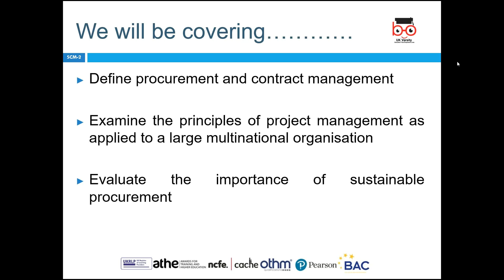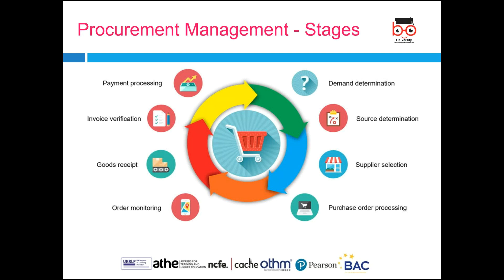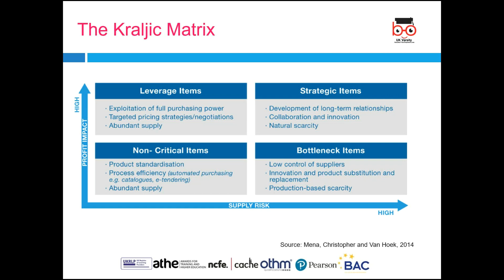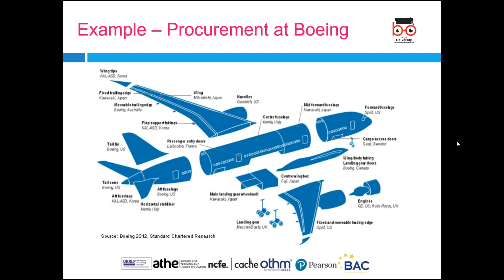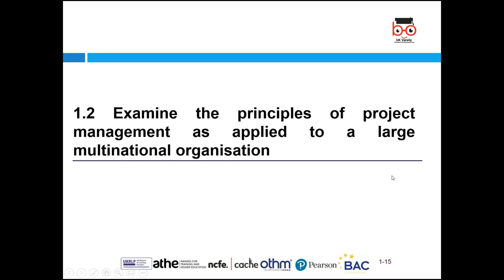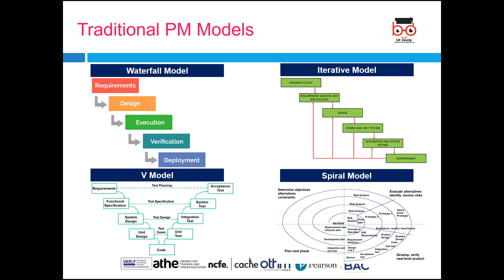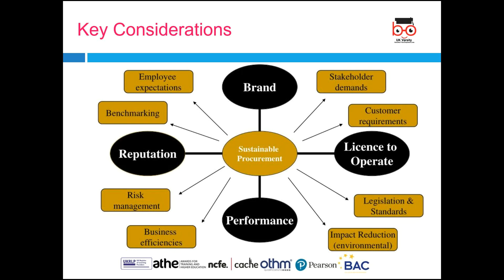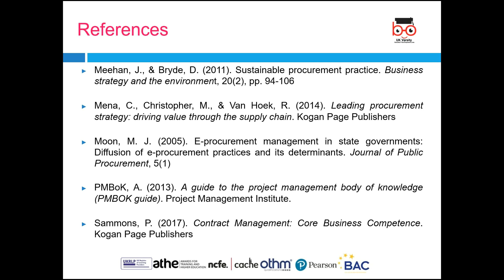Procurement Risk and Contract Management LO1 2021 02 05